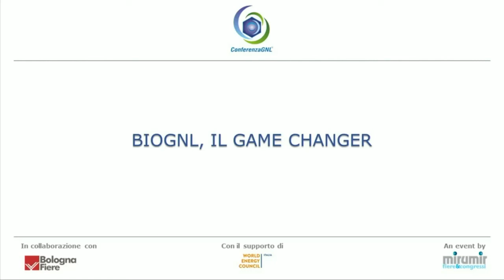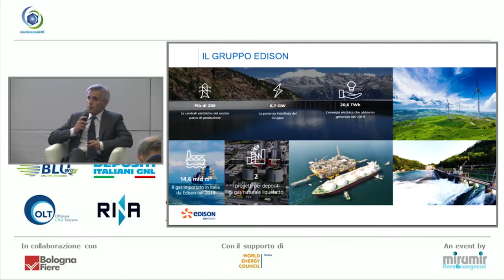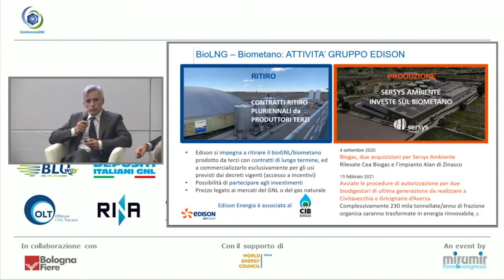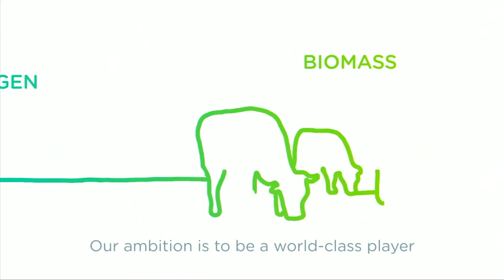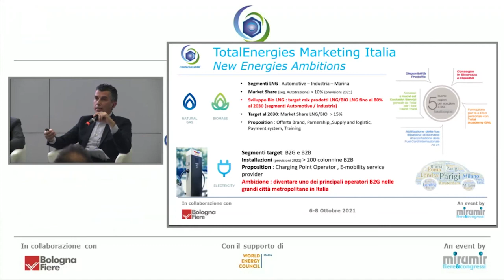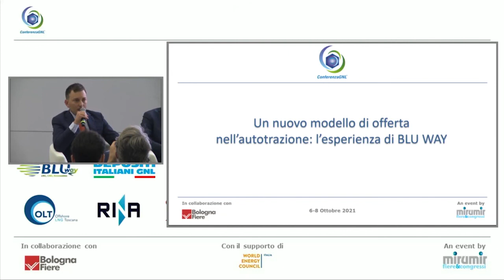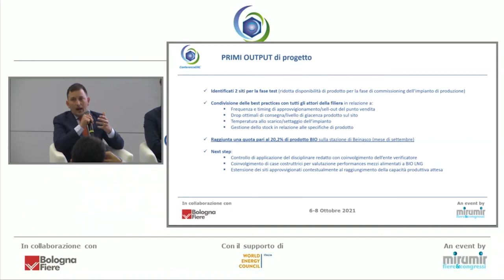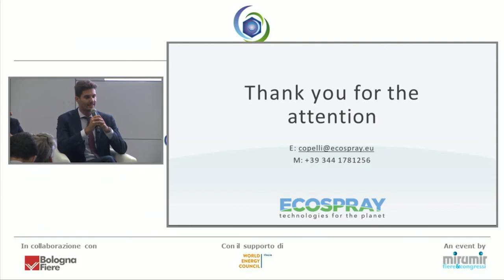BIOGNL, IL GAME CHANGER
Gli usi diretti del GNL di origine fossile, che già garantiscono le migliori performance ambientali e climatiche al 2030, implementati dall’impiego di GNL di origine biologica traguardano gli obiettivi al 2050. La velocità della crescita produttiva del bioGNL richiede ora regole sovranazionali per lo sviluppo del mercato, nella trasparenza e garanzia di origine.

VI CONFERENZA INTERNAZIONALE
6 Ottobre 2021, BolognaFiere